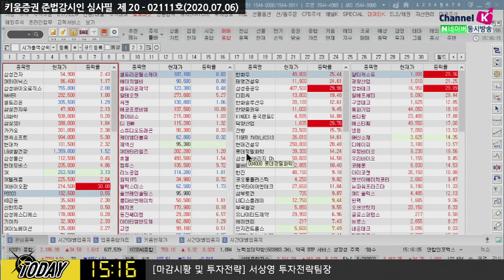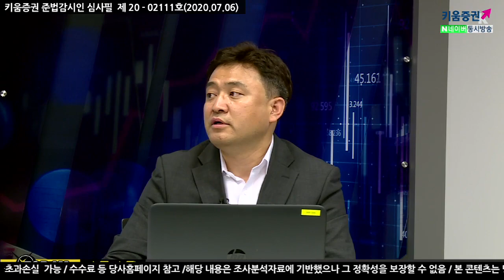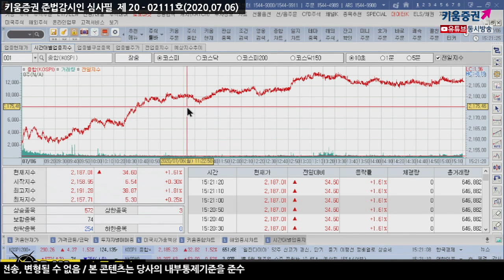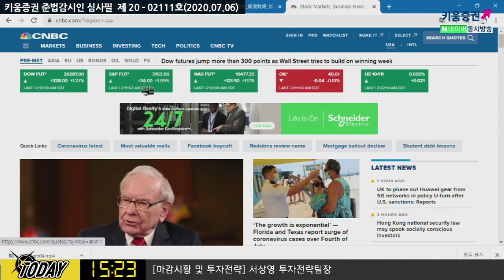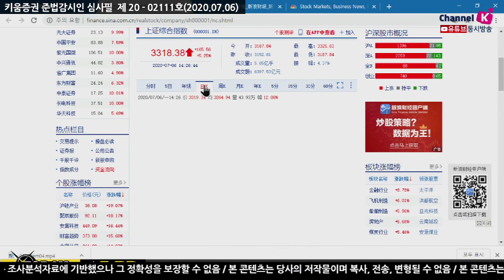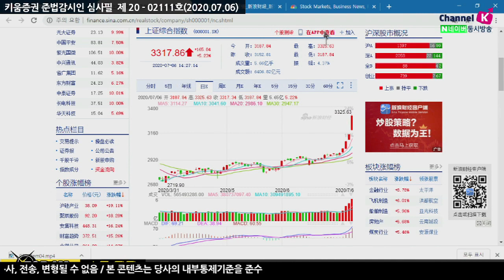코스피 2180선 돌파, 버핏과 중국증시 덕분? (마감시황.주식투자/20.07.06)